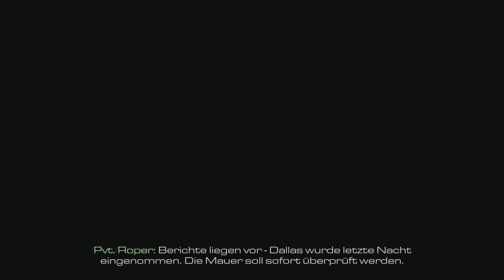Call of Duty Ghosts PS5 Gameplay Deutsch #01 Geistergeschichten - Singleplayer German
Call of Duty Ghosts Gameplay German Full Game PS5 Gameplay

Veröffentlichung: 2013

Call of Duty Ghosts ist ein Ego-Shooter

Call of Duty Ghosts Singleplayer Kamapagnen Lets Play Deutsch Kommentiert von Key Teyro (2021) Gameplay von der PS5